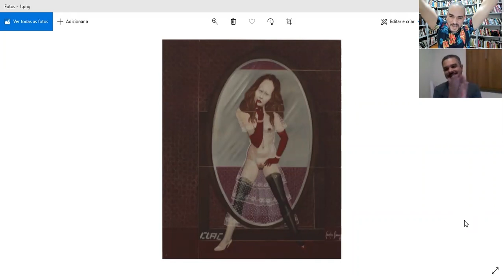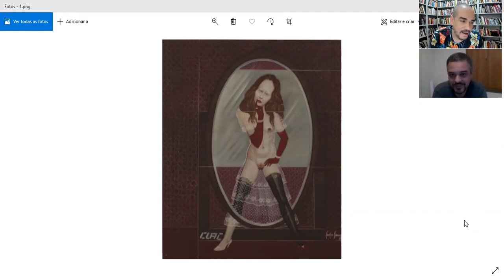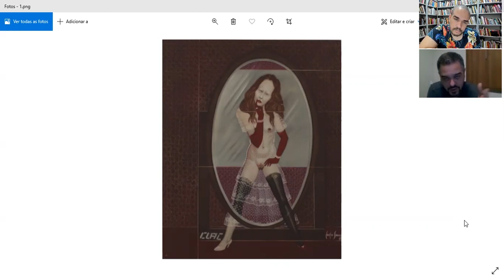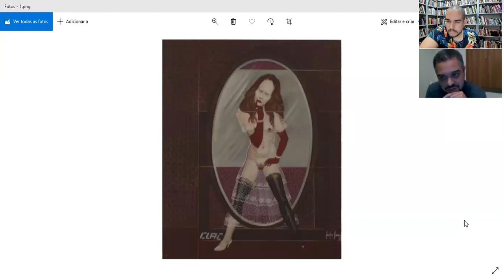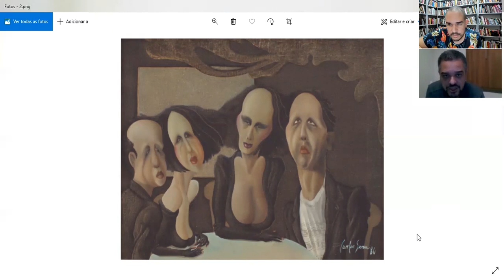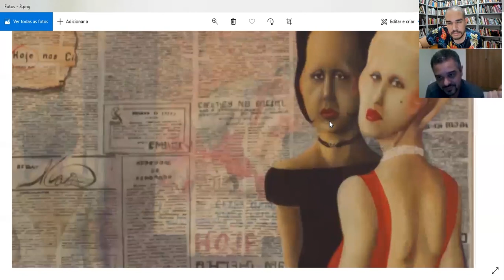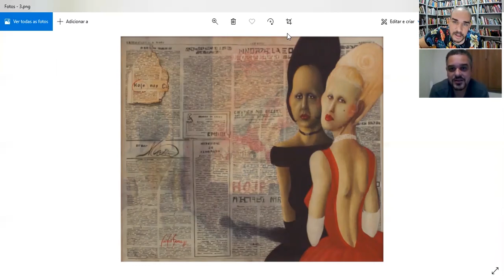1 curadorx, 1 hora: Paulo Henrique Silva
Paulo Henrique Silva nasceu em Anápolis, Goiás, Brasil, em 1979. Foi aluno e lecionou na Escola de Artes Oswaldo Verano e, posteriormente, se graduou em Artes Visuais pela Universidade Federal de Goiás, em 2001. Dirigiu a Galeria de Artes Antônio Sibasolly entre 2004 e 2008. Desde 2015 retornou à direção da Galeria e assumiu também a curadoria de artes visuais da Secretaria Municipal de Cultura de Anápolis. Iniciou a atividade como curador em 2004 e tem se dedicado ao estudo e pesquisa da arte contemporânea da Região Centro-Oeste do Brasil. É responsável pela produção e curadoria das últimas nove edições do Salão Anapolino de Arte.

[Paulo Henrique Silva was born in Anápolis, Goiás, Brazil, in 1979. He was a student and then teached at the School of Arts Oswaldo Verano. After that, he graduated in Visual Arts at the Federal University of Goiás, in 2001. He directed the Art Gallery Antônio Sibasolly from 2004 to 2008. Since 2015 he returned to direct the space and started working as the visual arts curator at the Secretary of Culture of the City of Anápolis. He started to work as a curator in 2004 and dedicates his studies and research on the contemporary art produced in the Central-West region of Brazil. He's the responsible for the production and curating of the last nine editions of the Art Salon of Anápolis]

///imagens selecionadas|selected images: Carlos Sena - "As moças da sessão das três" ("The ladies of the screening at three"), 1981 + "Os quatro do após-calypso" ("The four from 'apocalypsis', 1980) + "CLAC", 1986///